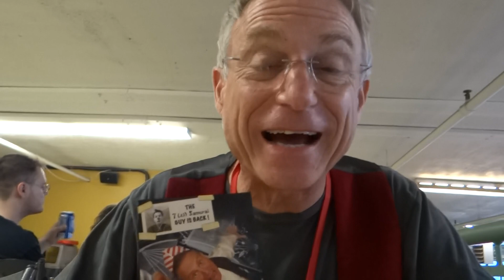A Pitch Before Coffee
Lesson learned - do not try to "pitch"  (explain your show to a potential patron) before DRINKING COFFEE.